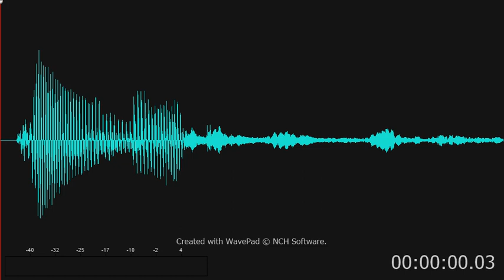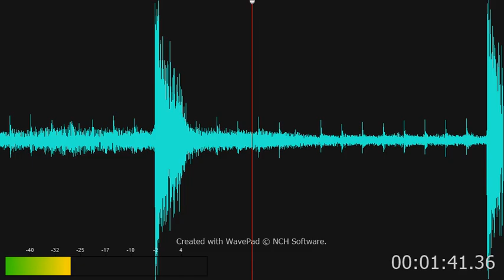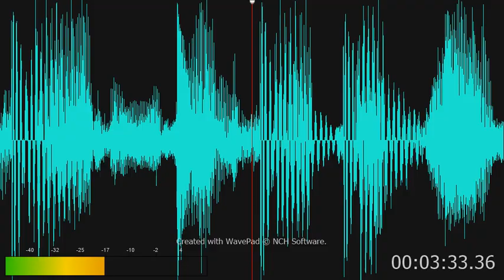Homicide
Sabledontgivea rapping over rap beat